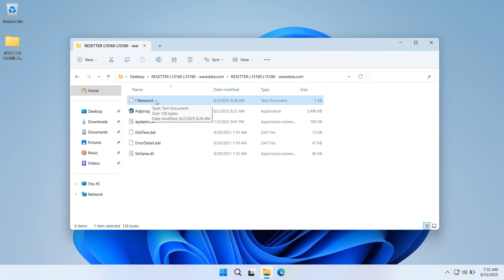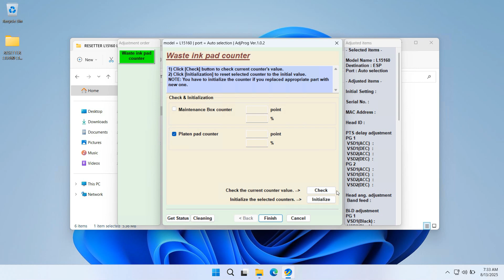How to Reset Epson L15160 Printer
If your Epson L15160 printer is in error and displays the message "Service required", "Ink pad full", and the like, it means your printer needs to be reset. To reset the Epson L15160 printer using a resetter, you can follow this video guide.